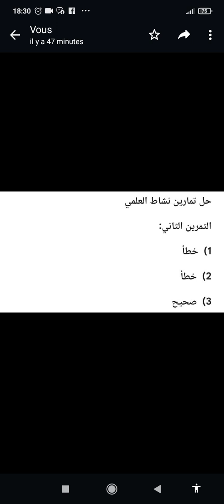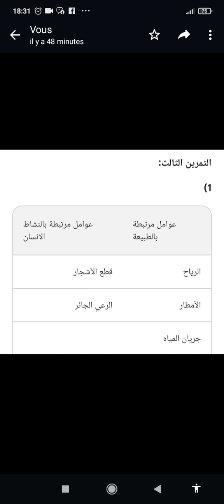فرض 2 دورة 1 النشاط العلمي خامس ابتدائي